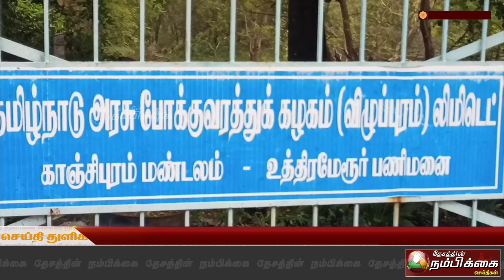உத்தரமேரூர் அரசுப் போக்குவரத்து பணிமனையில் எம்எல்ஏ திடீர் ஆய்வு